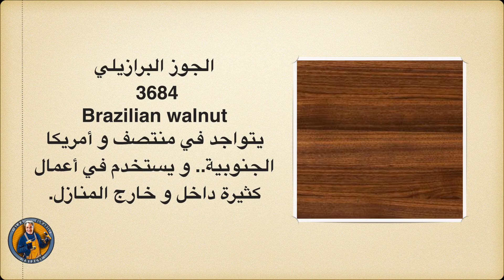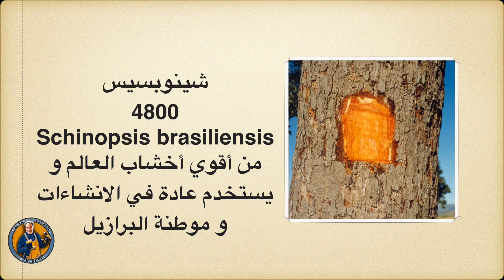أقوي خشب في العالم World strongest wood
أقوي خشب
تعلم النجارة
تعليم النجارة